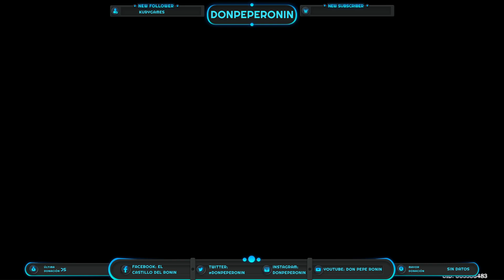Evento de la 2.3 Genshin Impact Parte 2